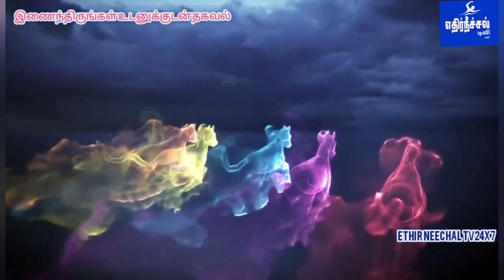ஒசூர் மாநகராட்சி 44வது வார்டில் 49.00லட்சம் ரூபாய் மதிப்பீட்டில் தார் சாலை புதுப்பித்தல் பூமி பூஜை..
ஒசூர் மாநகராட்சி 44வது வார்டில் 49.00லட்சம் ரூபாய் மதிப்பீட்டில் தார் சாலை புதுப்பித்தல் அமைக்கும் பணிக்கு சட்டமன்ற உறுப்பினர், மேயர் பூமி பூஜை

கிருஷ்ணகிரி மாவட்டம் ஒசூர் மாநகராட்சி 44வது வார்டிற்குட்பட்ட உப்கார் லேவுட், சாந்தி நிகேதன் காலனி, கர்னூர்
பிரதான சாலை பகுதியில் மாநகராட்சியின் பொது நிதியிலிருந்து 49.00லட்சம் ரூபாய் மதிப்பீட்டில் தார் சாலை புதுப்பித்தல்  பணிக்கு மாவட்ட செயலாளர் திரு.ஒய்.பிரகாஷ்MLA அவர்களும்  வணக்கத்திற்குரிய மாநகர மேயர் திரு.S.A.சத்யாEx.Mla அவர்களும் பூமி பூஜை செய்து துவக்கி வைத்தனர்

இந்நிகழ்ச்சியில் துணை மேயர் ஆனந்தய்யா, மாமன்ற உறுப்பினர் மஞ்சுளா, ரவிகுமார், சுமன், முனிராஜ், சீனிவாசன், மனோகரன், சம்பத், தயாளன், சுரேஷ் ,   ஆகில், தினேஷ் மற்றும் கழக நிர்வாகிகள், பொதுமக்கள் உடன் இருந்தனர்